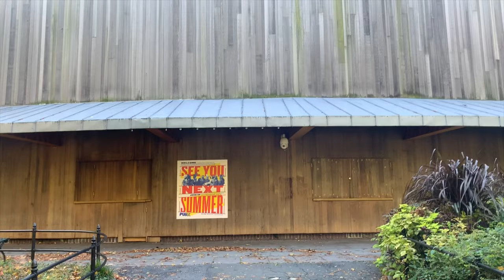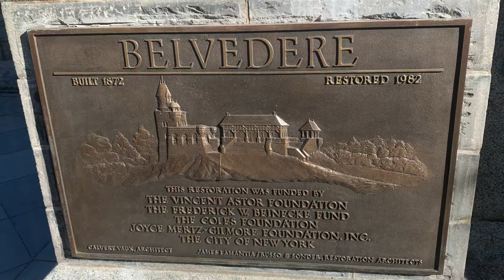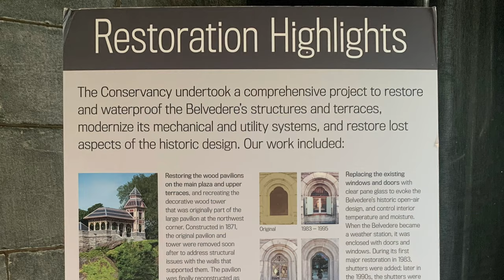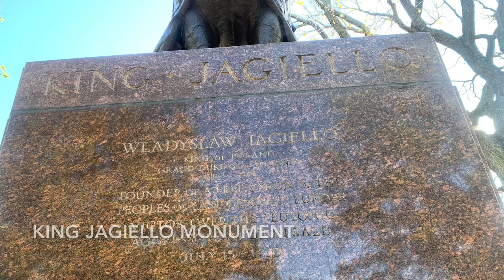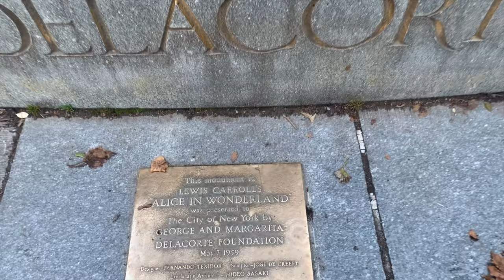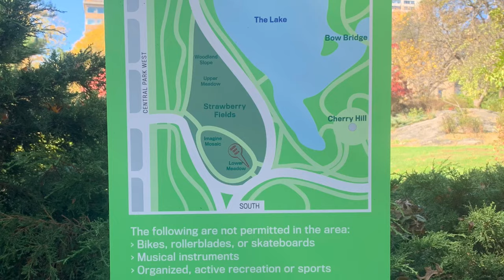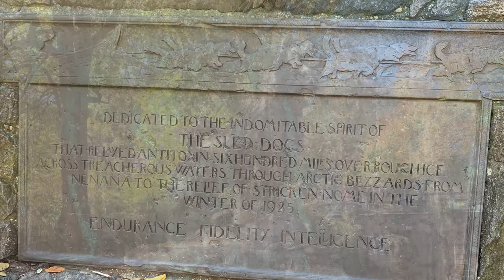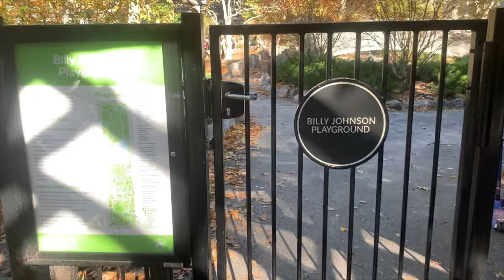Central Park | New York City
We visited Central Park in New York City and it was amazing!

We visited:
• Diana Ross Playground
• Delacorte Theatre
• A cute Squirrel
• Belvedere Castle
• King Jagiello Monument
• Glade Arch where we saw a violinist play
• Conservatory Water
• Central Park Sailboat hire
• Kerbs Boathouse Café
• Alice in Wonderland Monument
• Trefoil Arch
• Bethesda Fountain
• Bethesda Terrace where we listened to a man sing
• Strawberry Fields
• Eagles and Prey Monument
• Central Park Horse Carriage Rides
• Willowdell Arch where we listened to a Cellist Play
• Balto Statue
• Billy Johnson Playground including the huge 45 foot granite slide
• Central Park Pedicab Tours
• Central Park Carousel
• Heckscher Playground